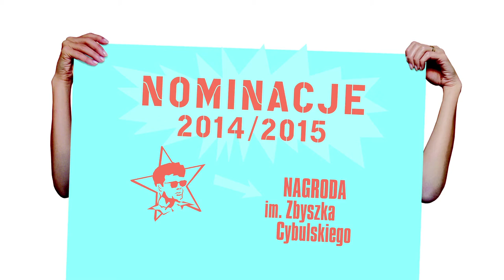Nagroda im. Zbyszka Cybulskiego 2015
Kapituła Nagrody im. Zbyszka Cybulskiego przyznała nominacje aktorom, spośród których Jury (powoływane spośród osobistości świata kultury) wyłoni laureata kolejnej edycji Nagrody.

NOMINACJE DO NAGRODY im. ZBYSZKA CYBULSKIEGO 2014/2015:

- Agnieszka Podsiadlik za rolę w filmie „Baby Bump”,
- Anna Próchniak za rolę w filmie „Miasto 44”,
- Tomasz Schuchardt za rolę w filmie „Mur”,
- Justyna Wasilewska za rolę w filmie „Kebab i Horoskop”,
- Agnieszka Żulewska za rolę w filmie „Chemia”.

Laureata Nagrody im. Zbyszka Cybulskiego 2015 poznamy 13 stycznia 2016 roku podczas gali w kinie Elektronik w Warszawie.